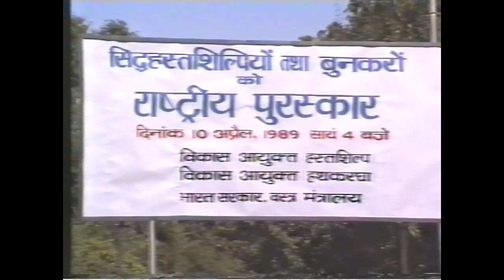Y. Subramanya Raju receives National Award from President of India R. Venkataraman | 1987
Chitrakala Praveena Sri Y. Subramanya Raju receiving the National Award for his excellence in Traditional Mysore Painting from President of India Shri R. Venkataraman.

During presentation of National Awards for Master Craft-persons and Weavers 1987 by Shri R. Venkataraman, President of India at Vigyan Bhavan, New Delhi on 10-Apr-1989.